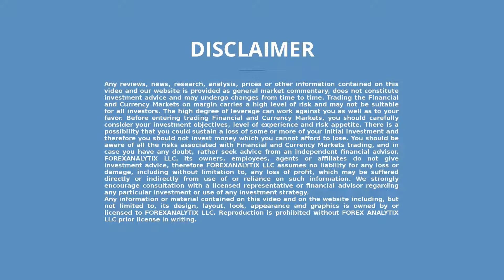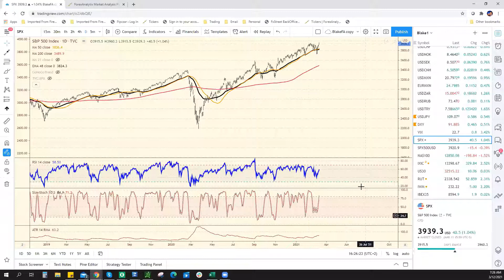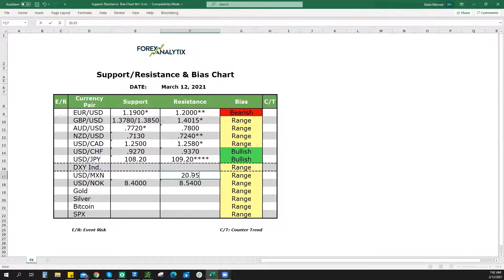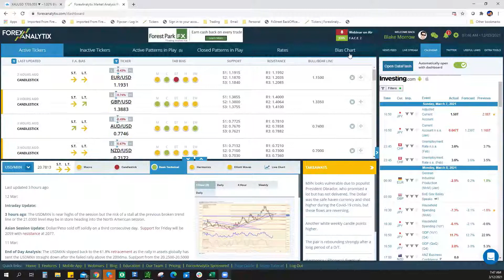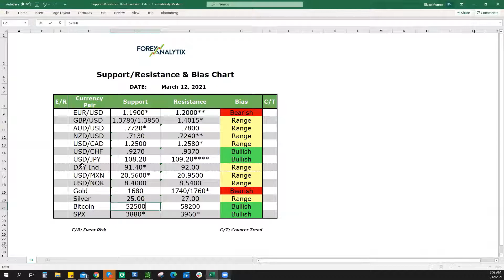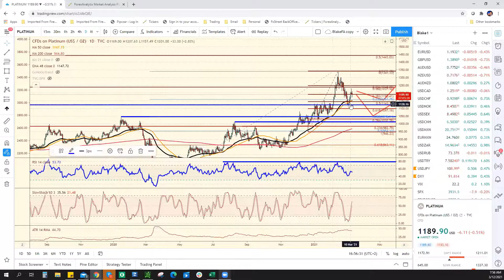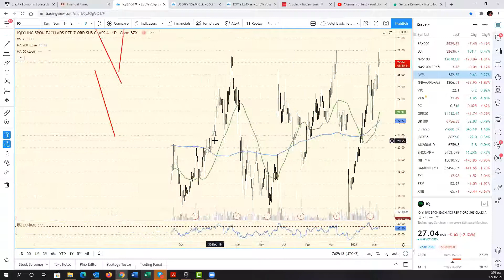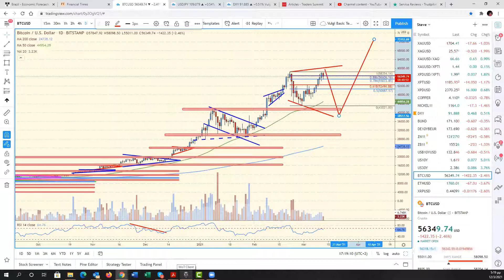FACE Webinar March 12th 2021 (Part 2, F.A. Members Only)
The 2nd part of our Daily Webinar of ForexAnalytix. Blake does his famous bias chart as the rest of the team members cover the rest of the markets and answer questions. This is a members only webinar.